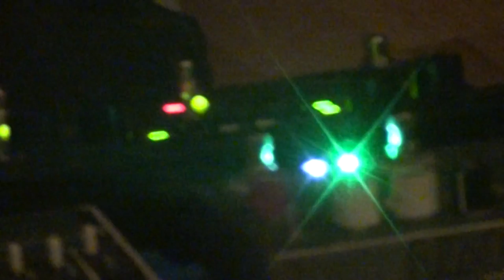Giftpilz "Sorcery Guide" at Easter Eve Noise Fest